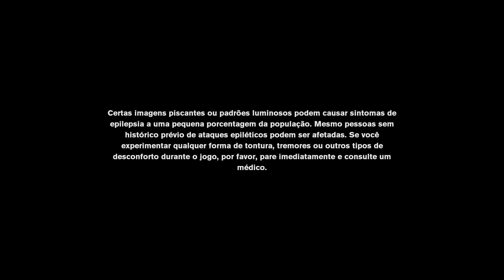Control Srm3ndes, inicio de gameplay - Manutenção, Modulo de Ruido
Control é um jogo eletrônico de ação-aventura de tiro em terceira pessoa desenvolvido pela Remedy Entertainment e publicado pela 505 Games. Ele foi lançado em 27 de agosto de 2019 para Microsoft Windows, PlayStation 4 e Xbox One.